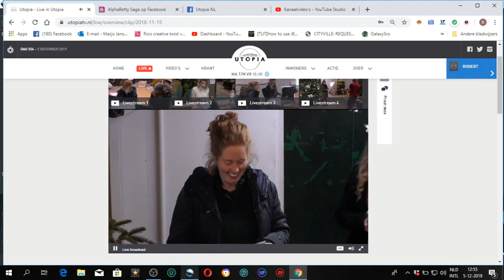Shownieuws komt vanmiddag langs, met leuk nieuws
Er komt een mail waarin staat dat Shownieuws vanmiddag langs komt met leuk nieuws. Wat zou het nieuws zijn? De einddatum, familie, oud utopianen. spannend !!!